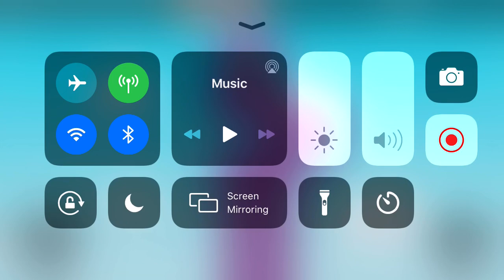Doofenshmirtz evil incorporated jingle roblox